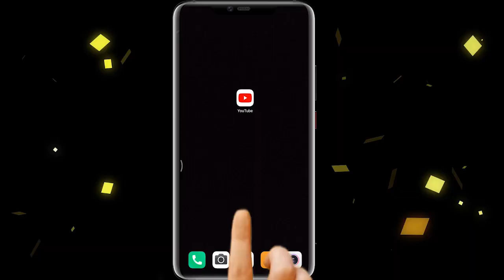जब बच्चों से बात करते हुए Sp Dr. Abhishek Pallava ने दे दी बड़ी सीख | KP News